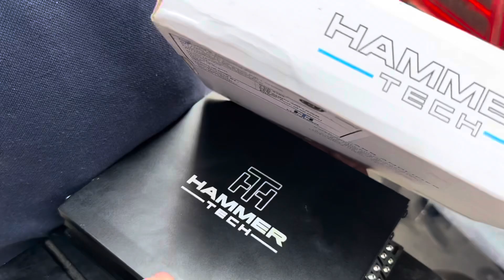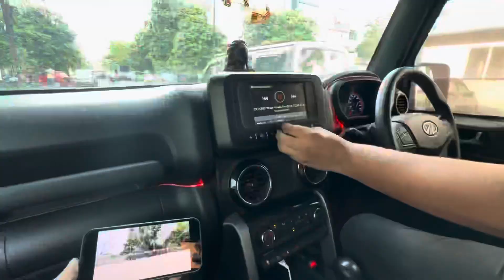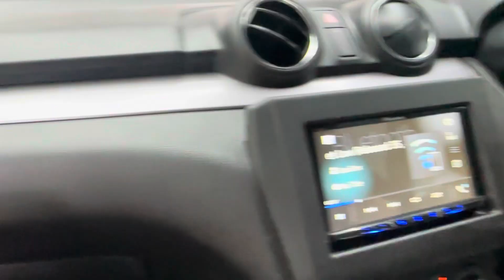Scorpio N for Audio setup! 10k family complete on YouTube 🙏🏻! Sundown audio high end system!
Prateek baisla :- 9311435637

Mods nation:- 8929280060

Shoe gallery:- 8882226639